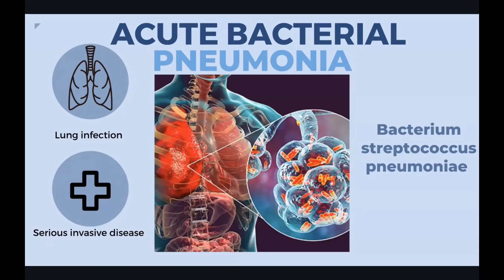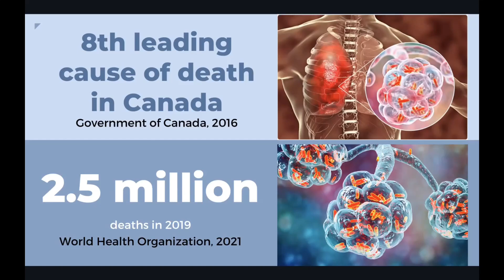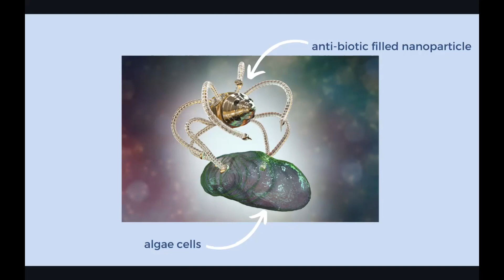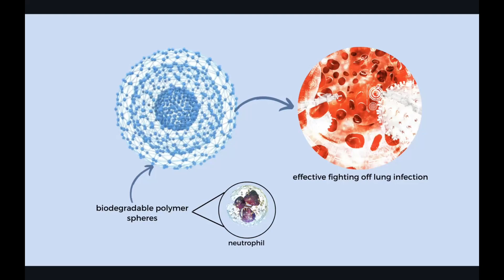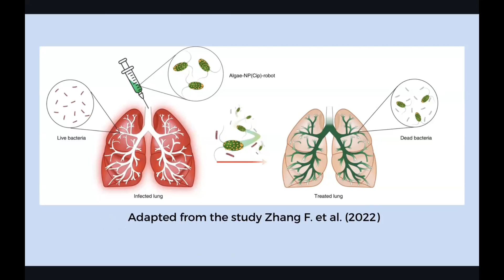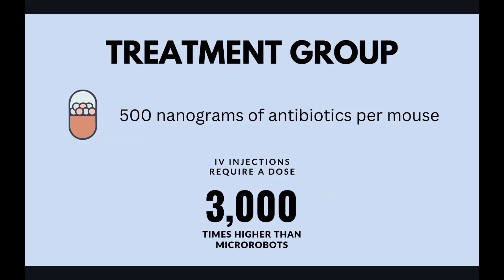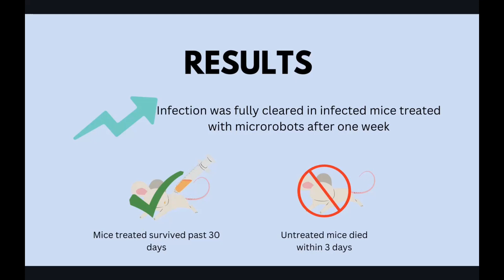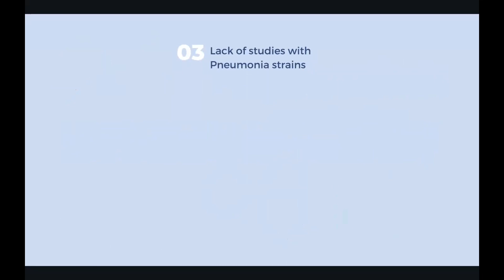Nanoparticle-modified Microrobots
This video explores the discovery of a scientific technology called microscopic robots or microrobots, that can treat life-threatening cases of bacterial pneumonia by delivering medication to the lungs. Experimentation has only been conducted in mice so far, however, the results showed that the micro-robots were able to effectively remove the pneumonia-causing bacteria in the lung of infected mice and all the mice survived, in contrast, to
the control group mice which died. This video explores new cutting-edge technology that can change the way we provide treatment to patients.

Time Stamps:

00:00 – Introduction
00:25 – Importance of Microrobots
00:29 – What is acute bacterial pneumonia
00:56– Statistics relating to bacterial pneumonia
01:25 – Why other methods are ineffective and importance of researching Microrobots
02:32 – Biological Components of Microrobots
02:39 – Structure of Microrobots
03:25 – The procedure carried out by Microrobots
04:40 – Clinical Trial in Mice
05:32 – Procedure of trial
06:02 – Results of trial
06:51 – Implications of Trial
07:11 – Limitations of the trial
08:13 – Ethical Considerations for the trial
08:42 – Conclusion

Acknowledgements:

This video was made by McMaster University students Zaineb Hamza, Jasmeet Benepal, Isha Malik, and Jasraj Dhensa in collaboration with the Demystifying Research McMaster Program.

References:

The Engineer - Microrobots deliver targeted therapy to treat bacterial pneumonia. (n.d.). The Engineer. Retrieved November 11, 2022, from

Government of Canada. (2022). Canadian Antimicrobial Resistance Surveillance System Report 2021.

National Institute of Ageing. (2019, March).  As One Of Canada’s Top Killers, Why Isn’t Pneumonia Taken More Seriously.

NHGRI. (2010, July 23). Why mouse matters.

Scientists Use Microbots to Clear Pneumonia From Lungs of Sick Mice. (n.d.). Futurism.

World Health Organization. (2020). WHO reveals leading causes of death and disability worldwide: 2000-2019.

World Health Organization. (2021). Pneumonia.